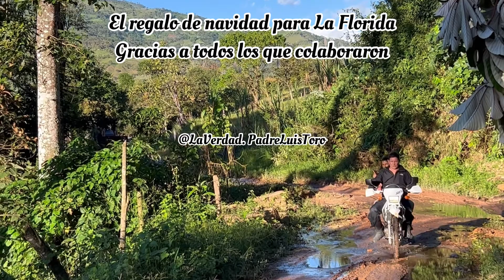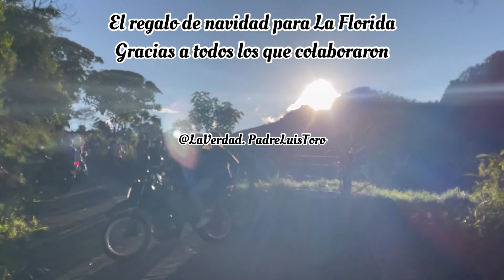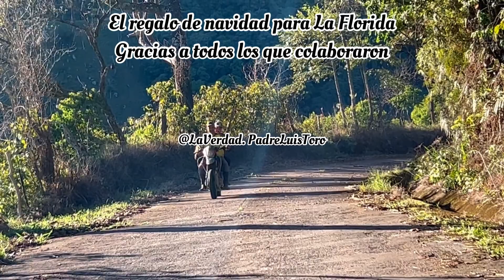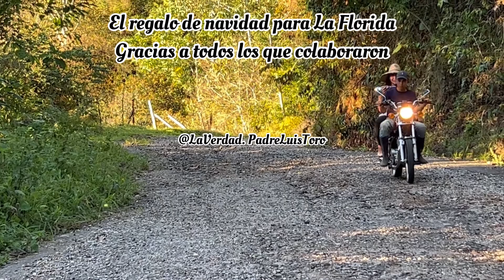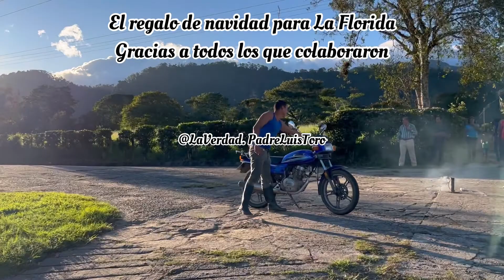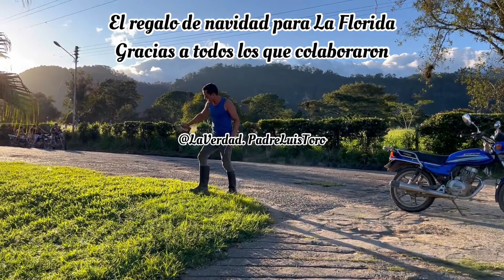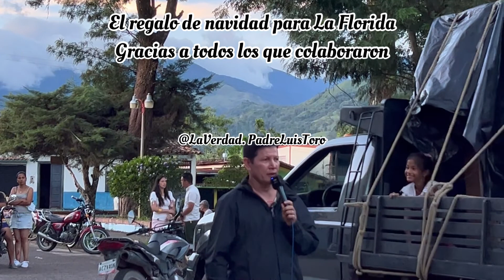El regalo de Navidad para La Florida. Padre Luis Toro (2)